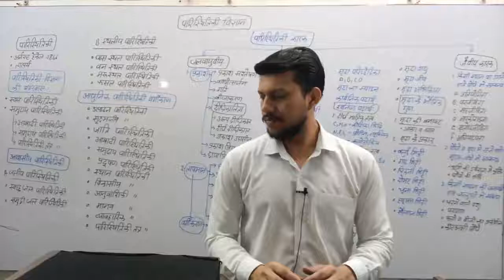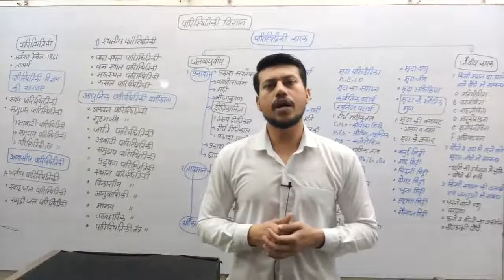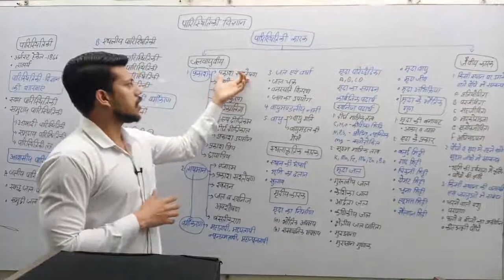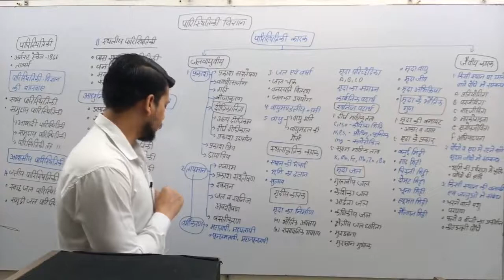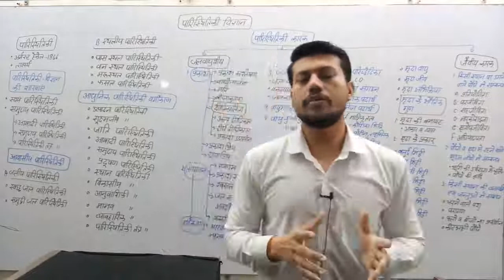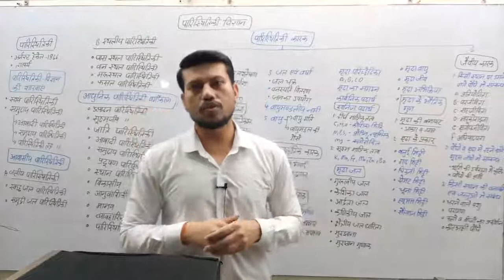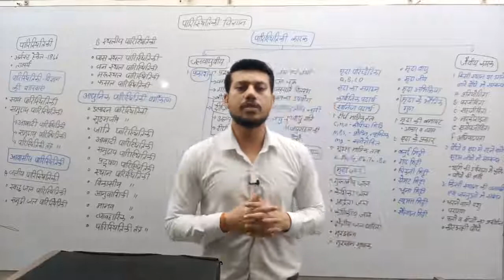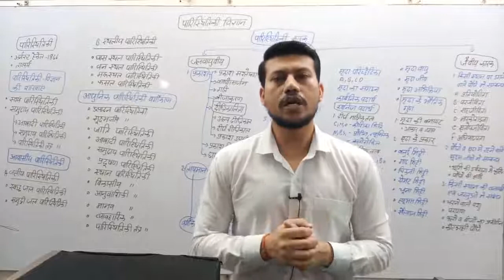ENVIRONMENT @QUICK REVISION SERIES